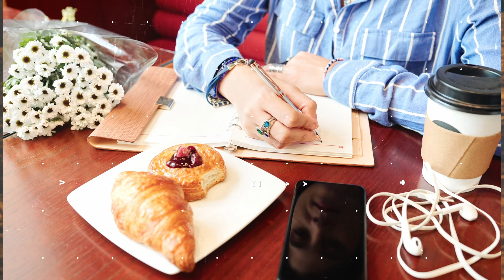How to Handle Anger | R Devotions | ResLife Church